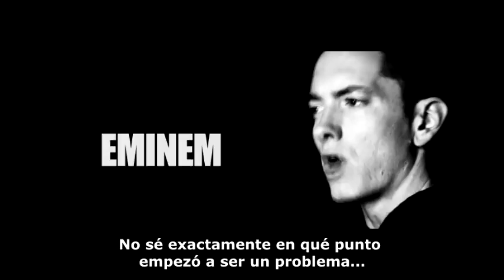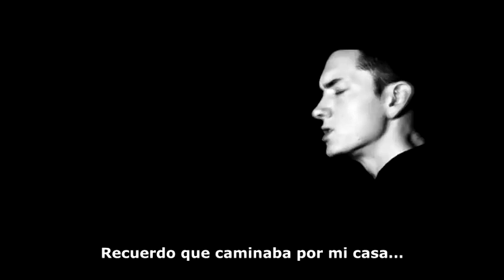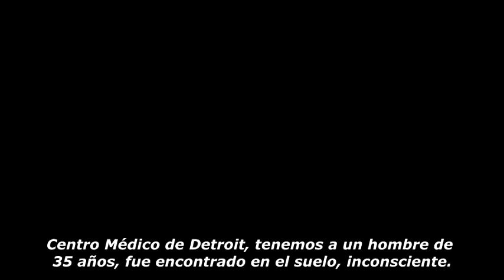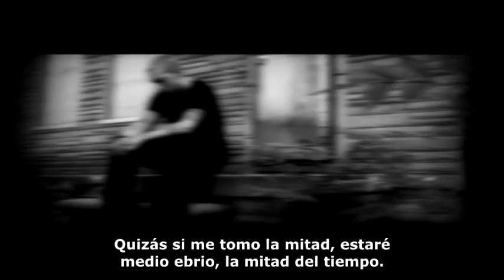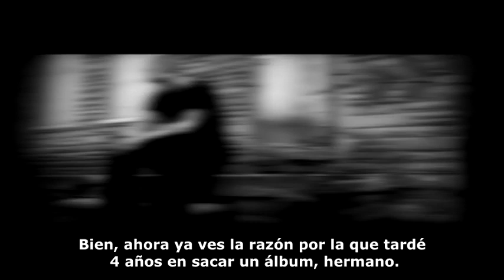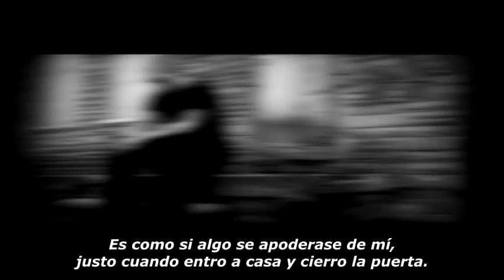Eminem - Deja vu lyric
EMINEM

Lyric

DMC, we have a mid-thirties male found down, unresponsive
Possible overdose, substance unknown
Pulse is 60 and thready, respiration's eight
He's intubated and we're bagging him now
Uh, BP 90 over palp, patient is cool, pale, and diaphoretic
Has aspirated, uh, GSC is 3
Will update en route, ETA ten minutes
As I fall deeper into a manic state
I'm a prime candidate for the gene to receive the drug addict trait
Blood pressure climbs at a dramatic rate
I seem to gravitate to the bottle of NyQuil then I salivate
Start off with the NyQuil, like, I think I'll just have a taste
Couple of sips of that then I gradually graduate
To a harder prescription drug called Valium, like, yeah that's great
I go to just take one and I end up like having eight
Now I need something in my stomach 'cause I haven't ate
Maybe I'll grab a plate of nachos and I'll have a steak
And you'd think that with all I have at stake
Look at my daughter's face
"Mommy, something is wrong with dad I think
He's acting weird again, he's really beginning to scare me
Won't shave his beard again and he pretends he doesn't hear me
And all he does is eat Doritos and Cheetos
And he just fell asleep in his car eating 3 Musketeers in the rear seat"
Sometimes I feel so alone, I just don't know
Feels like I been down this road before
So lonely and cold, it's like something takes over me
As soon as I go home and close the door
Kinda feels like déjà vu
I wanna get away from this place, I do
But I can't and I won't, say I try, but I know that's a lie
'Cause I don't and why, I just don't know
"Maybe just a nice cold brew, what's a beer?"
That's the devil in my ear, I've been sober a fuckin' year
And that fucker still talks to me, he's all I can fucking hear
"Marshall, come on, we'll watch the game
It's the Cowboys and Buccaneers"
And maybe if I just drink half, I'll be half-buzzed
For half of the time, who's the mastermind behind that little line?
With that kind of rationale, man, I got half a mind
To have another half a glass of wine, sounds asinine
Yeah, I know, but I never had no problem with alcohol
Ouch, look out for the wall, aim for the couch, I'm 'bout to fall
I miss the couch and down I go, lookin' like a bouncy ball
Shit must've knocked me out 'cause I ain't feel the ground at all
Wow, what the fuck happened last night? Where am I?
Man, fuck, am I hungover, and goddamn, I
Got a headache, shit, half a Vicodin, why can't I?
All systems ready for take off, please stand by
So I take a Vicodin, splash, it hits my stomach, then "Ahhh"
Couple of weeks go by, it ain't even like I'm gettin' high
Now I need it just not to feel sick, yeah, I'm gettin' by
Wouldn't even be taking this shit if DeShaun didn't die
Oh yeah, there's an excuse; you lose Proof so you use
There's new rules, it's cool if it's helpin' you to get through
It's twelve noon, ain't no harm in self-inducin' a snooze
What else is new? Fuck it, what would Elvis do in your shoes?
Now here I am three months later, full-blown relapse
"Just get high until the kids get home from school, homes, relax"
And since I'm convinced that I'm an insomniac
I need these pills to be able to sleep, so I take three naps
Just to be able to function throughout the day, let's see
That's an Ambien each nap, how many Valium? Three?
And that will average out to about one good hour's sleep
Okay, so now ya see the reason how come he
Has taken four years to just put out an album, B
See, me and you, we almost had the same outcome, Heath
'Cause that Christmas, you know the whole pneumonia thing?
It was bologna, was it the methadone, ya think?
Or the hydrocodone you hide inside your pornos?
Your VCR tape cases, with your Ambien CR
Great places to hide 'em, ain't it? So you can lie to Hailie
I'm going beddy-bye, Whitney, baby; good night, Alaina!
Go in the room and shut the bedroom door
And wake up in an ambulance
They said they found me on the bathroom floor, damn

Compositores: Trevor Lawrence Jr. / Mike Elizondo / Mark Batson / Sean Cruse / Marshall Mathers / Dawaun Parker / Andre Young
Letra de Deja Vu © Sony/ATV Music Publishing LLC, Warner Chappell Music, Inc, Universal Music Publishing Group, Kobalt Music Publishing Ltd., Songtrust Ave